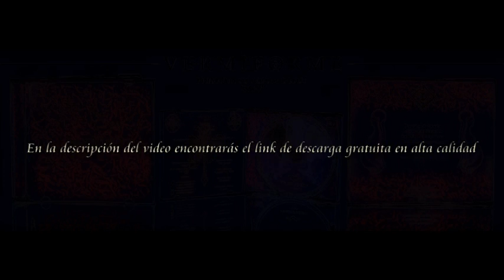VERMIFORME - "3103" (Promo)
Banda: Vermiforme
Disco: " 3 1 0 3 "
Estilo: Sludge / Doom / Experimental
Año: 2014
Pais: Uruguay

Miembros:
*Vermis - Voz / Guitarra / Compositor (2011-presente)
*Nox - Bajo (2014-presente)
*Tenêbrae - Batería (2015-presente)

Ex-Miembros:
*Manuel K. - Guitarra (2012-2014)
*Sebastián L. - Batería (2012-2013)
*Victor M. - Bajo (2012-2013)